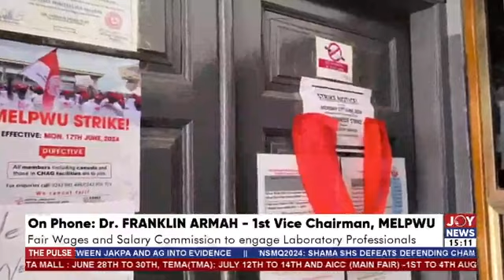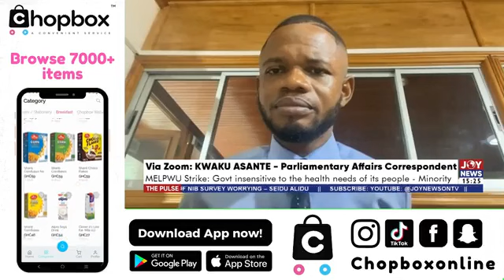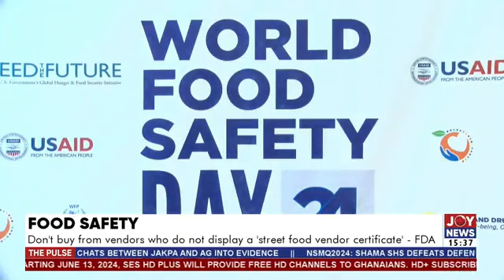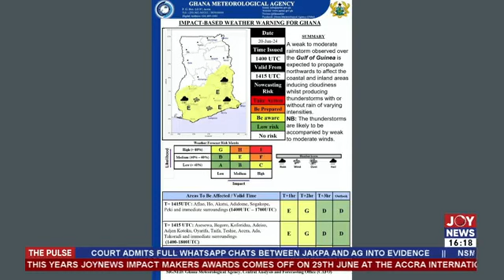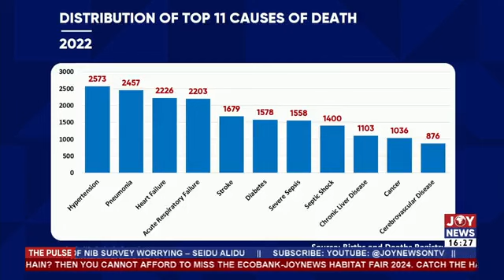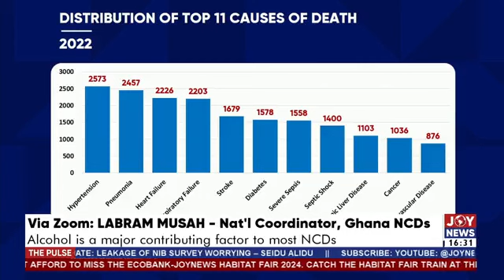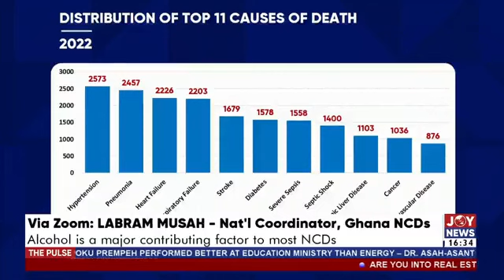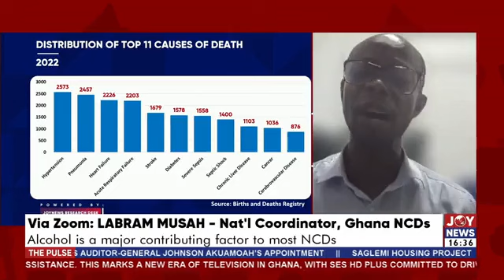Melpwu strike: Govt insensitive to the health needs of the people - Minority | The Pulse (20-6-24)